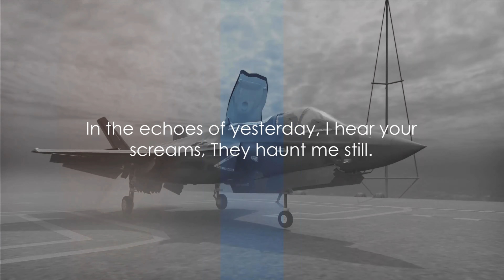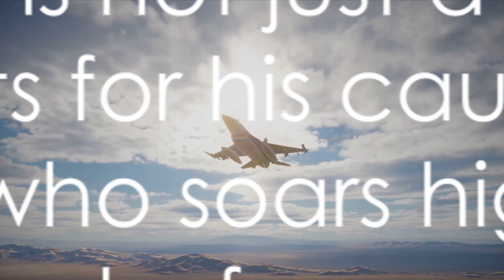Let's Rock The Sky - A Rock Music For The Fearless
Let's Rock The Sky - Flying In The Echoes
This piece of rock music for pilots and aviation enthusiasts: JF-17 and other jet fighters.

Excerpt from the lyrics:
Fly higher and higher
Let go of the past,
claim your right
to the sky fire!

Do you like the rock genre? Which genre would fit best for jet fighters?